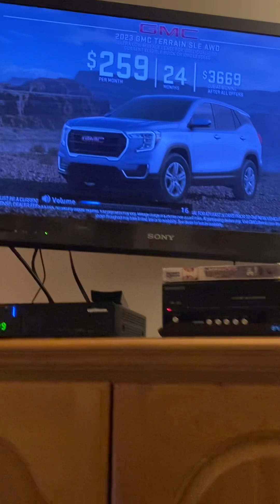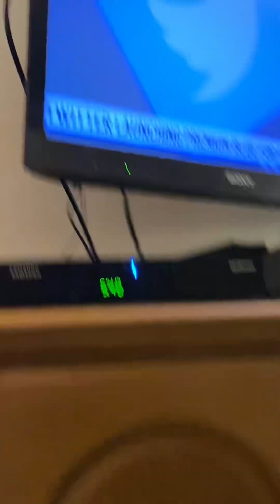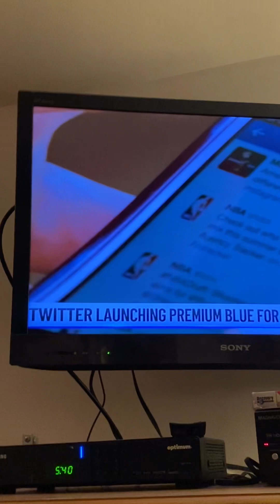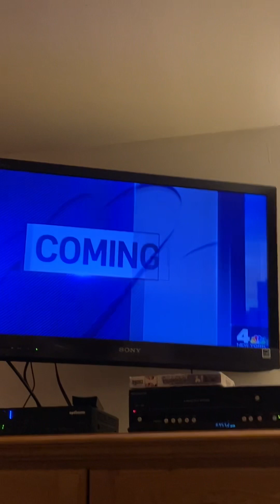Iconic 📺 Current Game Shows in the USA 🇺🇸 Adam Kuperstein part 3 1/29/2023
foxpix maleacts ilovethirteenwnet gameshow familyfeud wheeloffortune jeopardy tpir #2023 gdny Adam Kuperstein part 3 with Jeopardy! And Wheel 🛞 Of Fortune 🔮. Jim Sciutto Steve Overmyer Steve Lacy Chris Hayes Ryan Fields.